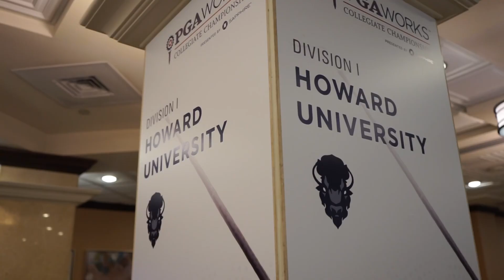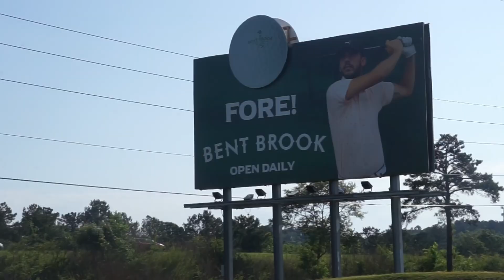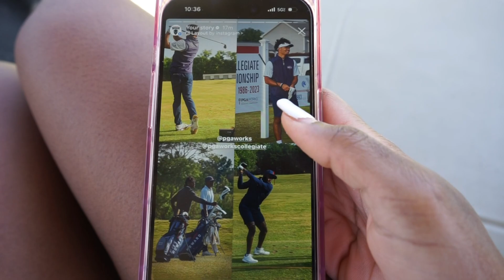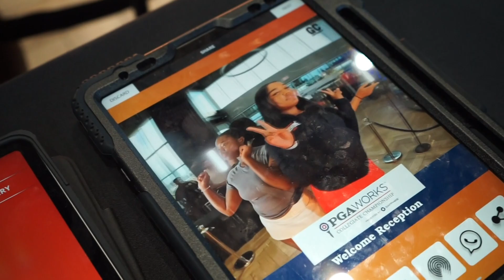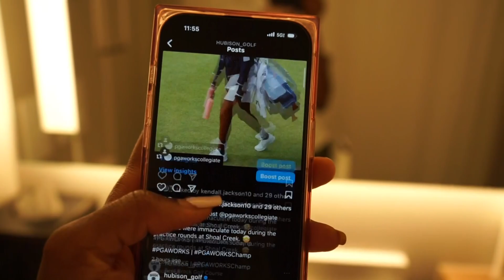2023 PGA Works Collegiate Vlog: Howard Golf is a Vibe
Hey all! You're either a friend of mine, a fan of Howard, a fan of golf, or both. Spend a day with the team and me as we navigate day one of the PGA Works Collegiate

What is the PGA Works Collegiate?
The PGA WORKS Collegiate Championship, the most culturally significant championship in collegiate golf, annually hosts student-athletes enrolled in Historically Black Colleges and Universities, Hispanic-Serving Institutions, and other Minority-Serving Educational Institutions.

Brief about me:
Howard University student
Political Science major, Media/Journalis/Film minor Class of 2024
How long have I been golfing: Since age 9
Home: Chicago
Sign: Aquarius
Camera: Sony a7ii
Editing software: CapCut on Mac